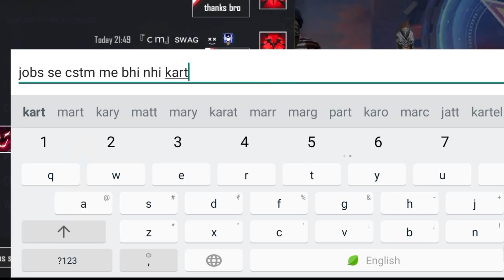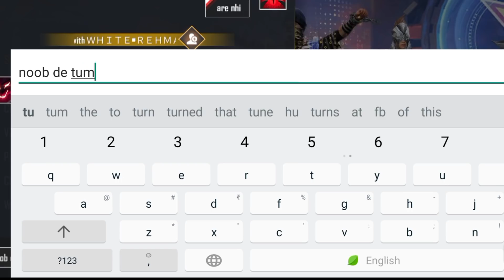I HAVE MALE ANGELIC PANT IN INDIAN SARVER || para SAMSUNG A3,A5,A6,A7,J2,J5,J7,S5,S6,S7,S9,A10,A20,A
1.Garena Free Fire Indonesia Live
 2.Garena Free Fire Brazil Live
 3.Garena Free Fire Brasil Live
 4.Garena Free Fire India Live
 5.Garena Free Fire Singapore Live
 6.Garena Free Fire Thailand Live

Angelic pant in indian sarver,
angelic pant player kill me,
angelic pant player vs grandmaster player,
Angelic pant india me kab ayega,